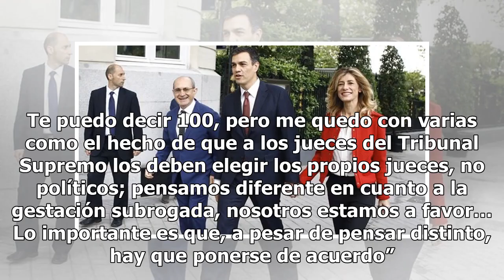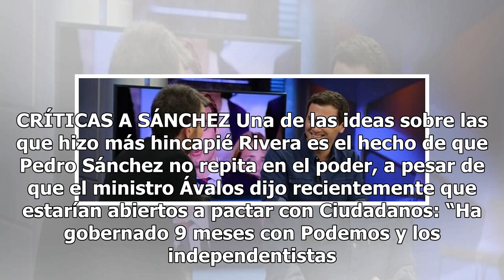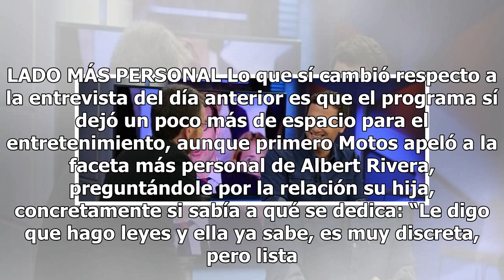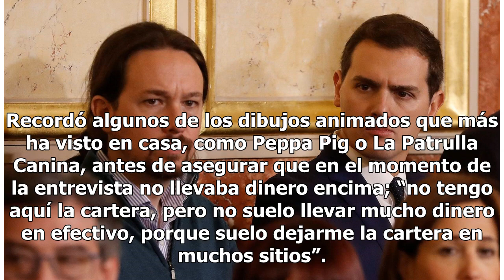Albert Rivera: “Una conversación con mi hija me da más que muchas horas de vuelo en política”